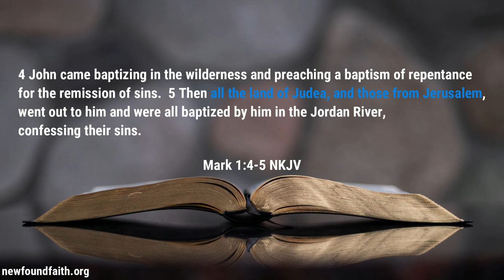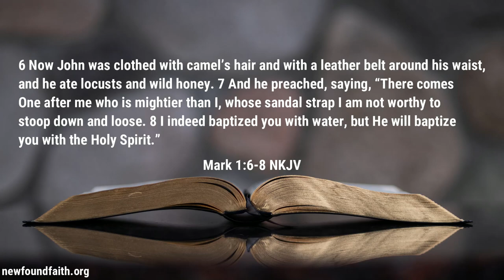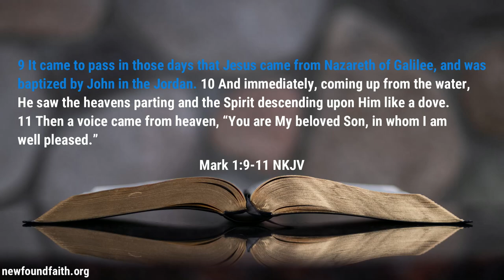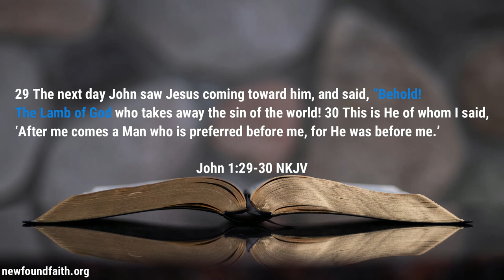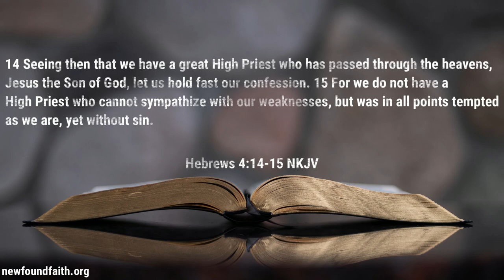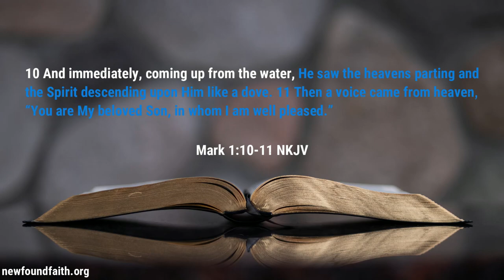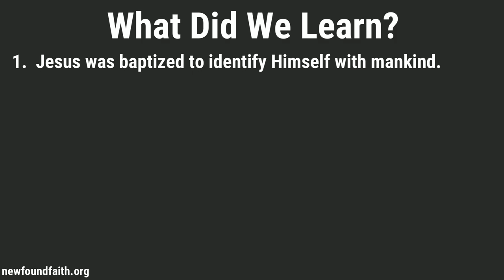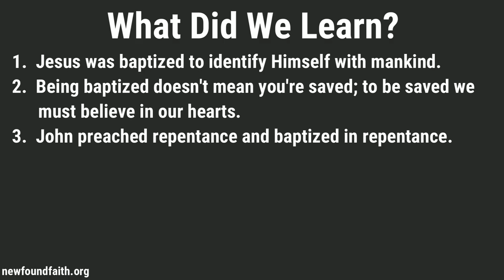Sunday School - Jesus' Baptism - Lesson 1 Spring Quarter 2023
This week's lesson kicks off the spring quarter by taking a look at Jesus' baptism.  Jesus' baptism essentially kicked off the beginning of His ministry.  We learn about the significance of His baptism while also taking a brief look at John the Baptist.

0:00 - John the Baptist Preaching
3:05 - The Baptism of Jesus
10:16 - What We Learned

Podcast locations
Amazon music